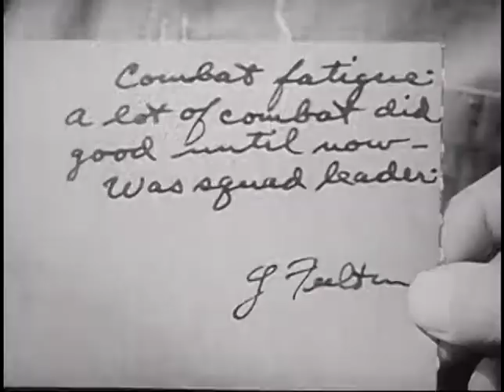Combat Psychiatry: the Battalion Medical Officer (US Navy, 1954)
This film is an introduction to combat psychiatry for medical officers, line officers, and corpsmen. At sick call the night before a battle, men present with physical symptoms such as upset stomach and headache that signal their mental distress. The medical officer decides, based on his own examination and on information gathered from officers or men in the patient's unit, whether the patient should be sent back to his unit or evacuated. The importance of emotional support is shown. The second reel of this film shows the medical officers and corpsmen dealing with after-action combat fatigue and other casualties.In examining and interviewing the combat fatigue casualties, the medical officers identify those who simply need rest and reassurance versus those having a serious reaction that may require removal from active combat. The implications of this are addressed--if sent to the rear, a soldier may lose his identification with his own fighting group and develop symptoms that will unconsciously justify his escape from combat. The types of breakdowns that signal that a man should never again be sent to a frontline unit are shown and discussed. The basic principle of combat psychiatry is to treat as far forward as reasonable and return to duty as quickly as possible. Shots include: activity in and around a very small U.S. Marine encampment in barren, rocky terrain; medical officers treating Marines at this same camp.